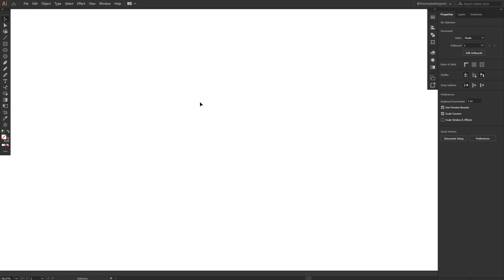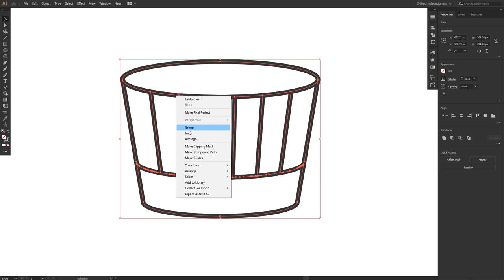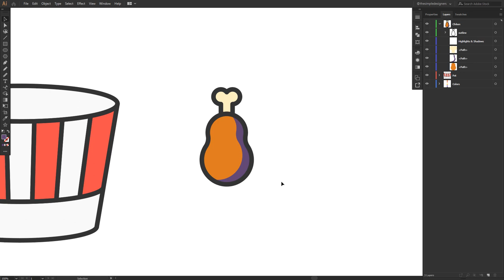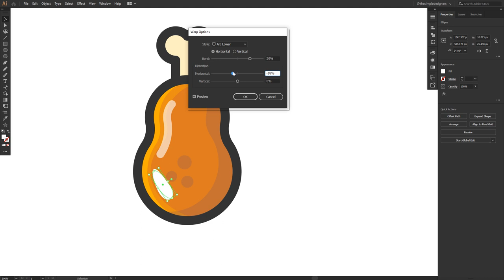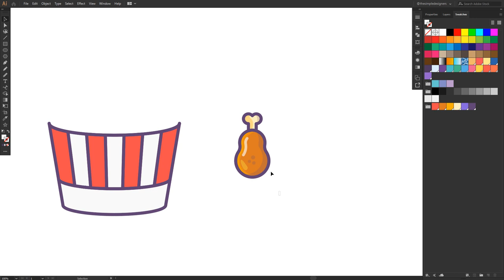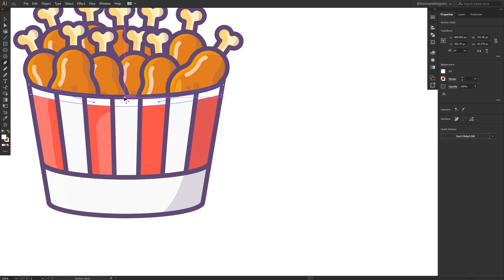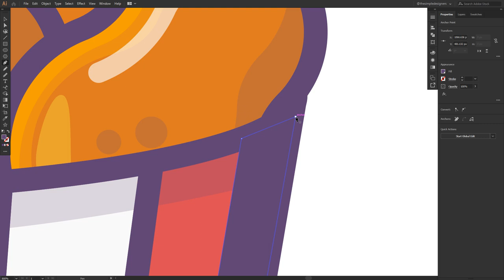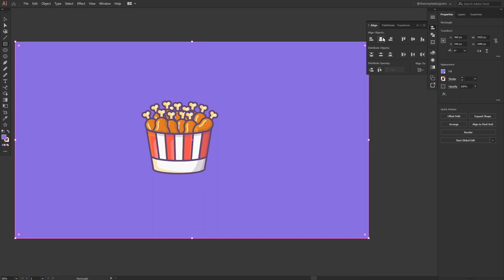Design a KFC Chicken Bucket in Illustrator CC - Design Process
Hello Everyone, hope you are doing great, it's been a month since we posted our last video,  we have been very busy lately, and we apologize for not being active.

In today's video we are going to design a KFC chicken bucket, so hope you enjoy this video and always keep it simple designers.

🔥 ↓ VIDEO GUIDE  ↓ 🔥
00:01  Intro
00:20  Logo Design in illustrator